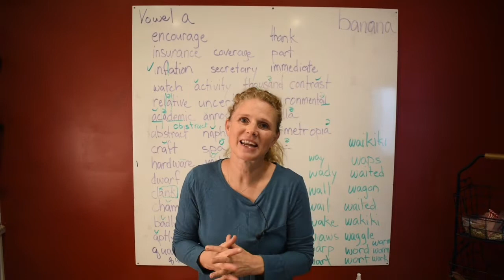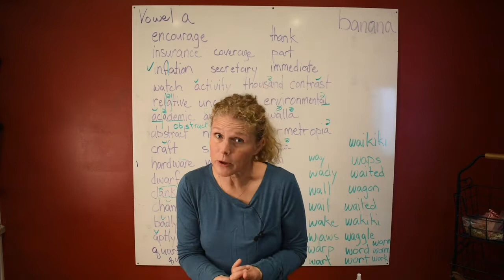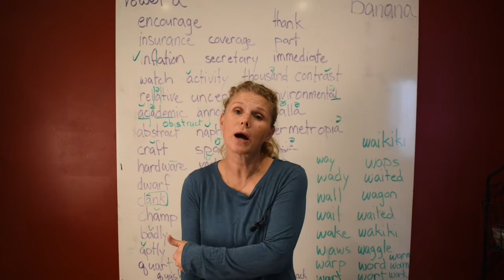How to enjoy homeschooling: Video 1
How to teach children at home: Teach in front of them, use a whiteboard, and use the table. These things will help them be more prepared to learn, write better, be more efficient, their penmanship is much better, and they focus better.